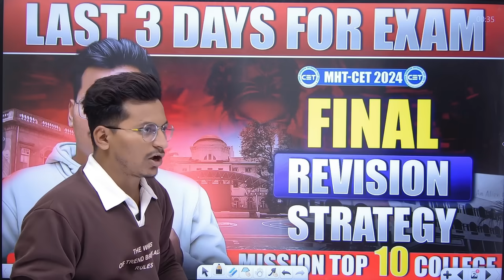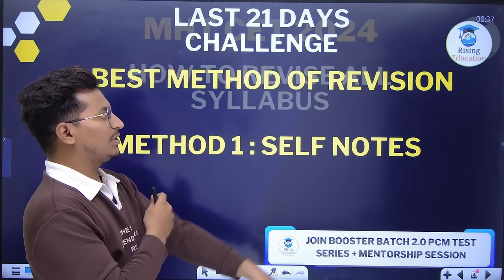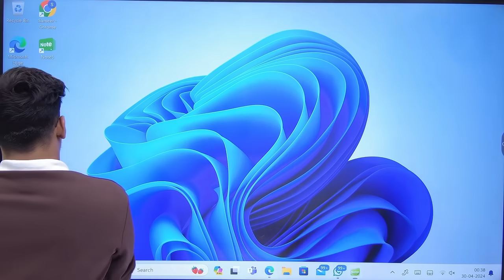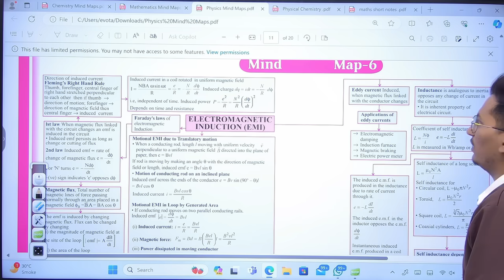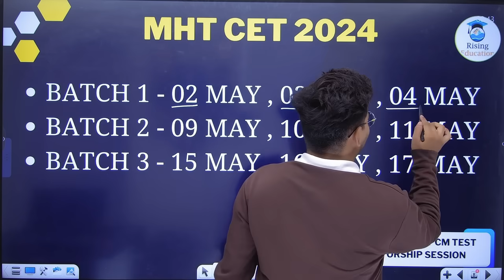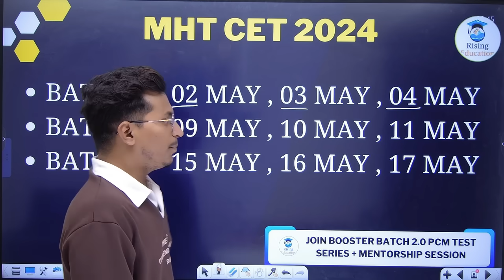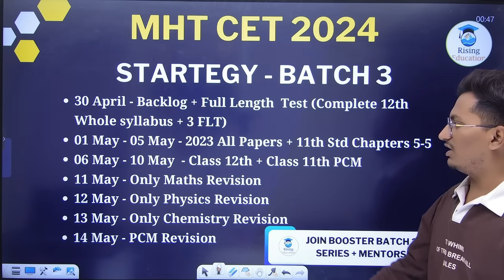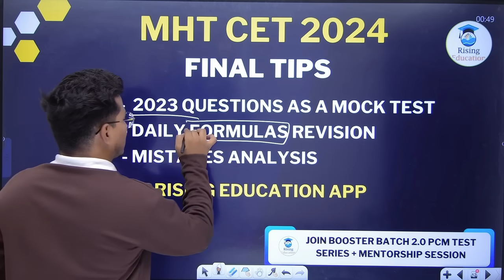Final Revision Strategy for MHT CET Exam🔥|Last 3 Days for MHT CET EXAM🚨|Free Mind Maps, Short Notes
Join Booster Batch 2.0 for Best PCM Test  Series
✅ 2023 All Shift Papers With Detailed Solutions
✅ 74 Chapterwise Mock Test
✅ Chapterwise Pyqs Books 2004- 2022
✅ Additional Full Length Test
✅ Mentorship Programme
✅Many More..
All Links Given Below 💡
Hi Everyone..!!
Join your Shift and Day wise WhatsApp Group Only for PCM group exam..!!
02 May Shift 1 & 2

🛑Join WhatsApp Group & Telegram Channel for free study materials

This Channel will help you in your MHT CET Preparation as well as in admission counseling process🎯